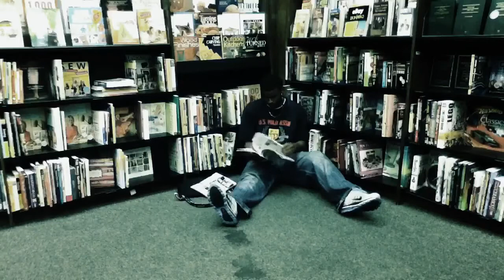the lonely guy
a short dark film shot and edit on the iPod touch 4g